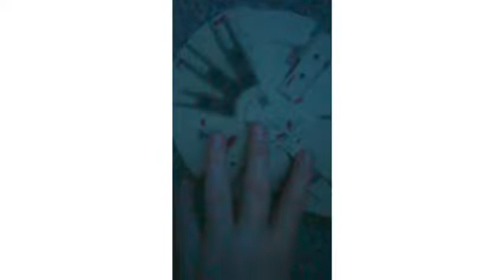A toys life- part 1 a Mathias industries film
I MANAGED TO FIND IT
I made this late last year and then I got a new phone and thought it was lost forever but now it’s here

We couldn’t do the whole thing because people pulled out.

Part two coming late may